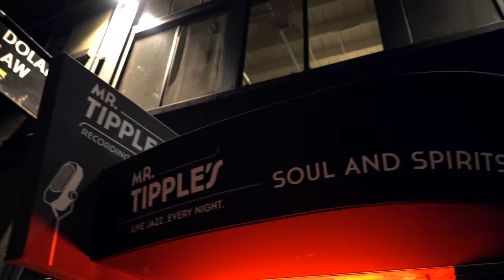One of the Best Gigs I've Played On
Crazy fun gig piano trio gig at Mr. Tipples in San Francisco.

Javier Santiago - Piano
Knox Barber - Bass
Me - Drums